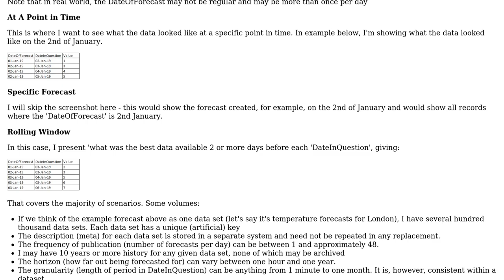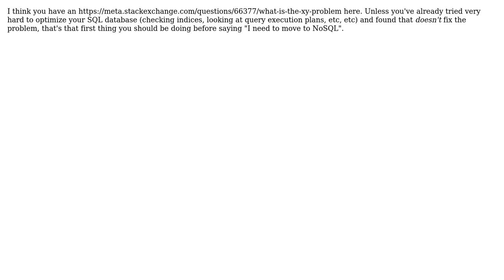Software Engineering: Alternatives to RDBMS For Forecast Data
With thanks & praise to God, and with thanks to the many people who have made this project possible! | Content (except music & images) licensed under CC BY-SA | Music | Images & others | With thanks to user Philip Kendall user GinjaNinja user doubleYou and the Stack Exchange Network Trademarks are property of their respective owners. You are responsible for your own actions.